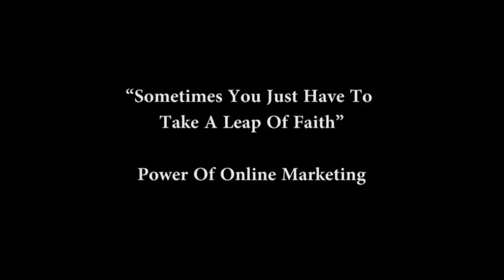Sharon Picken -Your Life Experience Is Valuable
"The Magic In Your Marketing"
SERIES 6: YOUR LIFE EXPERIENCE IS VALUABLE
I met Sharon nearly 20 years ago, I was a graduate for PricewaterhouseCoopers and she was my Manager. When I left the corporate world we lost touch but we remained friends online.
Last year Sharon reached out to me, she wanted to work out a way to "bottle up all her skills & life lessons" and teach other people so they could learn from her experience.

I was really touched when Sharon reached out and she immediately joined my coaching program.

We met up for coffee, it's always funny seeing someone you haven't seen in decades again.

We all look just the same just that little more wiser.

Sharon has been able to develop an online course & coaching program, build her own funnels & websites and start testing the waters with her existing network and her network on Facebook.

I am super proud of Sharon Picken, she has amazed me in so many ways watching her grow and shine within the program. Once she has launched, I will let you know how it goes guys and give you the links.

The lesson here guys is your life lessons & knowledge is valuable.

People will pay you good money to save them from all the hell & time you have been through to learn what you have learnt.

Sharnee
xx

Film Credit: Will Fox, Life's Reel
Location Credit: Kristian Livolsi, Rob Roy Hotel

Sharnee Bennett is the founder of "Power Of Online Marketing”, a community committed to teaching entrepreneurs and business owners everything they need to know to learn online marketing and get it working properly so that people are getting the results they really want from the online domain like more leads, sales, clients & customers.

Please watch this free training webinar to show you the key things you need to know when it comes to your online marketing

Your comments mean the world to me and are valued here.  So please take a second and say ‘Hello’ ;).